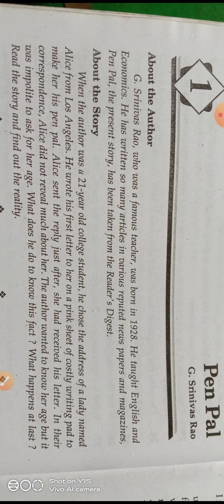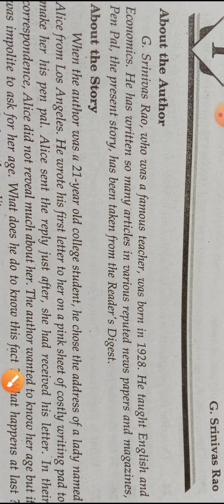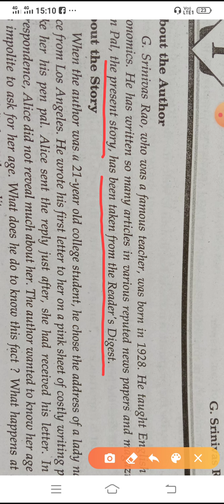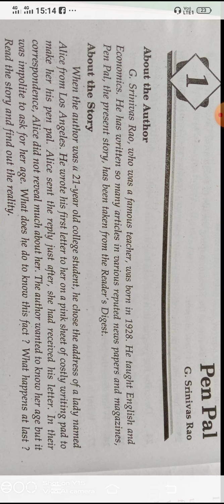Class-11, English (short story), pen pal, Chapter-1, alice h,up board , ncert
कक्षा -11, अंग्रेजी ( छोटी कहानियां), पेन पाल,alice-h,यूपी बोर्ड, एनसीईआरटी